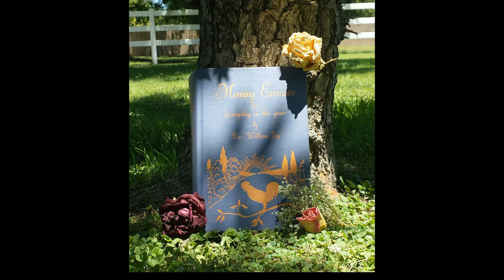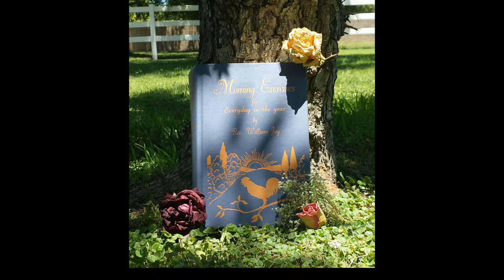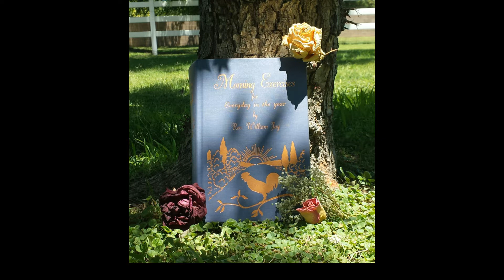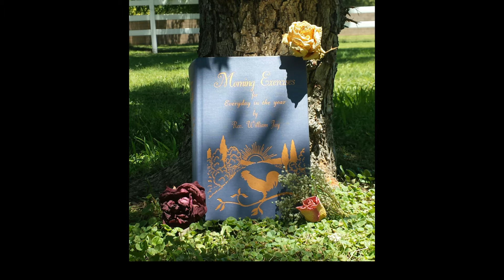Morning Exercises_January 20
Devotional: Morning Exercises for Every Day in the Year, January 20 by Rev. William Jay